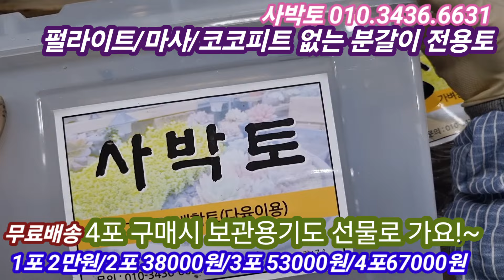큰화분에도 콩분에도 사박토에 분갈이해 봅시다 ~ 체리쉐도우군생 & 소울민트 분갈이해요! 사박토 010.3436.6631